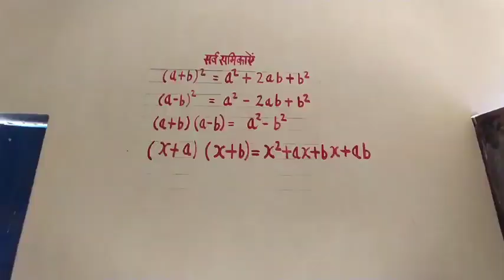।।कल्जीखाल ब्लॉक में बसा यह खूबसूरत विद्यालय।।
this video is all about village school life .